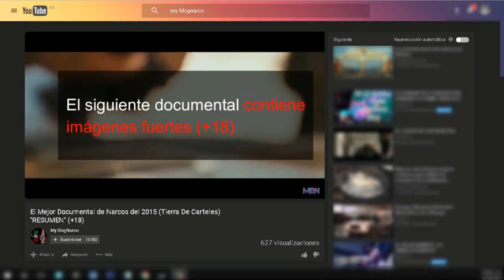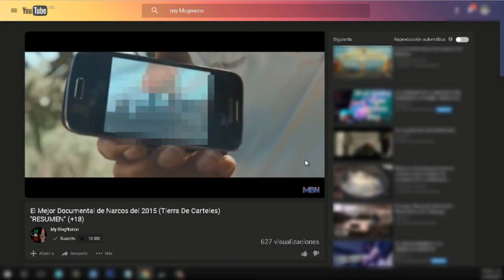Capturan a "La Hamburguesa" (F9) líder del "Cartel Del Golfo" 2017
Próximo video... (Información completa)

En el operativo también fueron aseguradas cuatro armas largas y dos cortas, cargadores, cartuchos útiles, equipo táctico y de comunicación, además de sustancia granulosa con las características de la droga cristal.

De acuerdo con la AIC, “La Hamburguesa” era uno de los 122 objetivos prioritarios del gobierno de la República en el combate contra las células criminales. Romo López tiene tres órdenes de aprehensión por los delitos de lesiones, homicidio calificado y delincuencia organizada en modalidad de terrorismo.

Se espera que en las próximas horas el gobierno federal dé a conocer más ampliamente la detención de estas personas, ocurrida gracias al aprovechamiento de labores de inteligencia en el territorio estatal.

El gobernador Alejandro Tello Cristerna aplaudió la captura de José Antonio Romo López, alias La Hamburguesa, y lo calificó como un éxito para la seguridad de Zacatecas y del país.

“Hoy se dio la captura de un personaje muy importante con liderazgo en la delincuencia organizada, pero hay muchísimas detenciones que se irán anunciando por parte del procurador que, muchas veces por cuidar el debido proceso, no lo podemos hacer, pero que nos ha permitido ir liberando secuestrados y desarticulando bandas”.